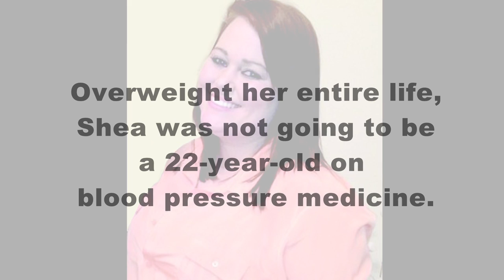Weight Loss Surgery | Shea Did It | Woman's Hospital -- Baton Rouge, La.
Shea did not want to be a 22-year-old on blood pressure medicine. So she chose Woman's.